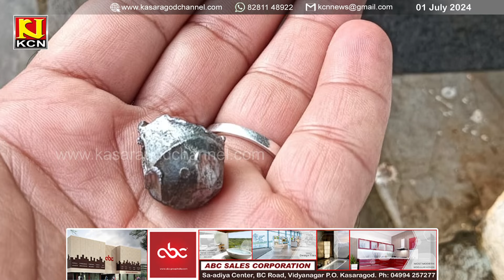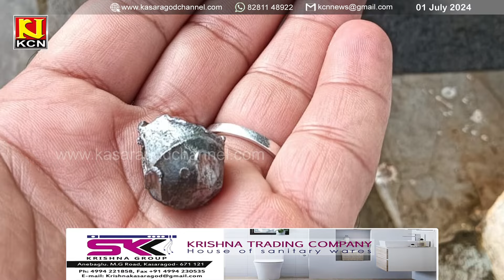കാസർകോഡ് ചീമേനിയിൽ വീടിന് നേരെ ആക്രമണം